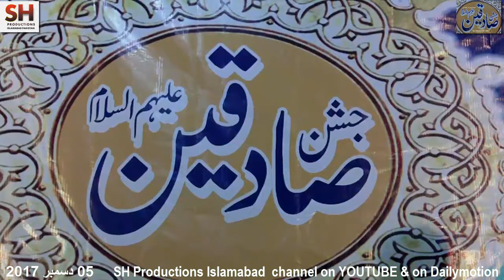Syed Baqar Rizvi 051217 1 Jashan Sadqain as Imambrgah Yadgar Hussain Rawalpindi